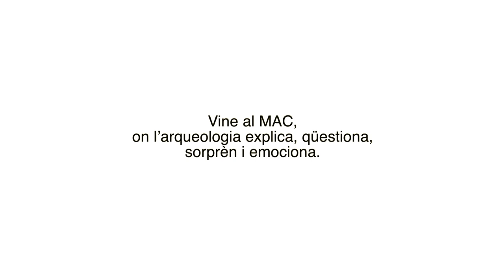MuseuEndins - L'enigma del Port d'Empúries amb Pere Castanyer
Els darrers dos anys, s'ha dut a terme la zona portuària de la ciutat grega d'Empòrion. L'arqueòleg Pere Castanyer ens descobreix avui l'enigma del port d'Empúries en un nou MuseuEndins.